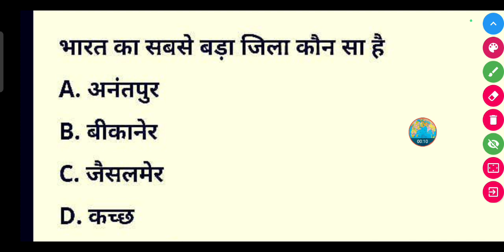भारत का सबसे बड़ा जिला कौन सा है? | Bharat ka sabse bada jila kaun sa hai